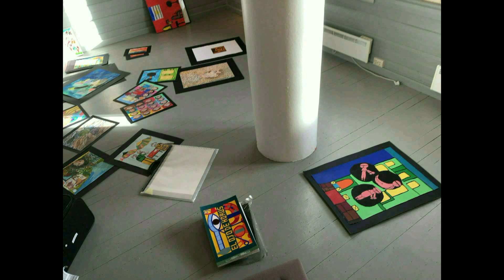ARTE+ 2017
Gjøvik kunst- og kulturskole har den store gleden av og presentere: ARTE+ 2017.